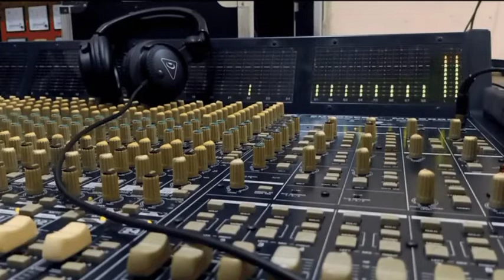cek sound glerr mid low clarity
cek sound glerr mid low clarity, cek sound clarity,cek sound horeg,cek sound

Silahkan simak videonya beriku ini